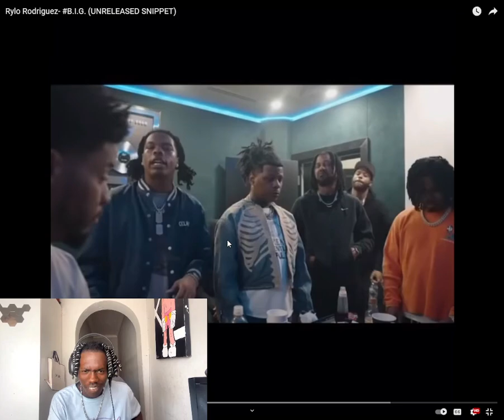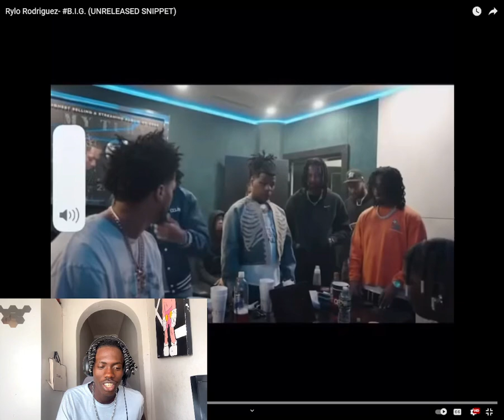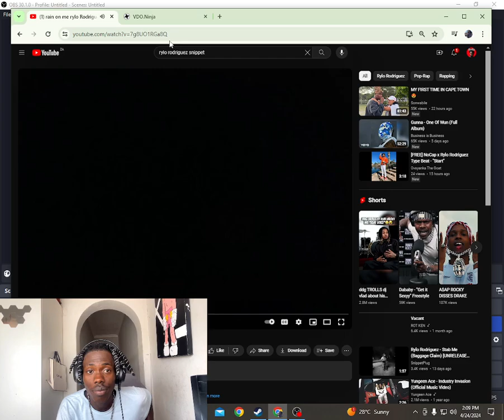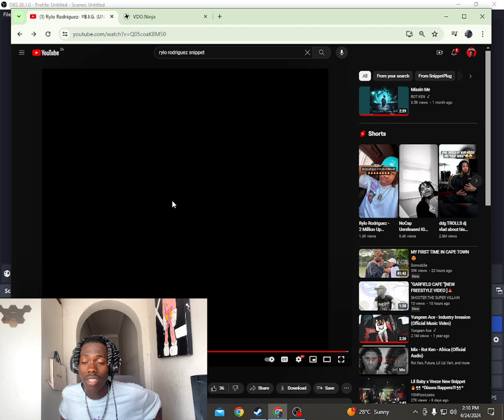RYLO RODRIGUES SNIPPIT FROM ALBUM PREVIEW